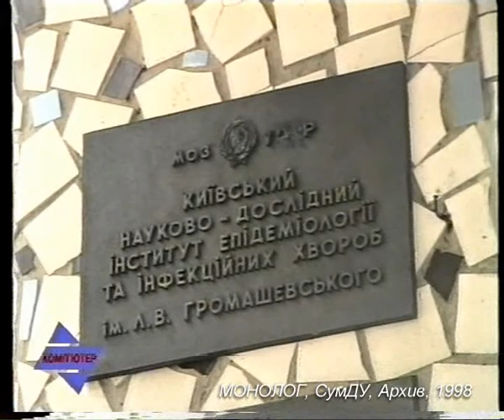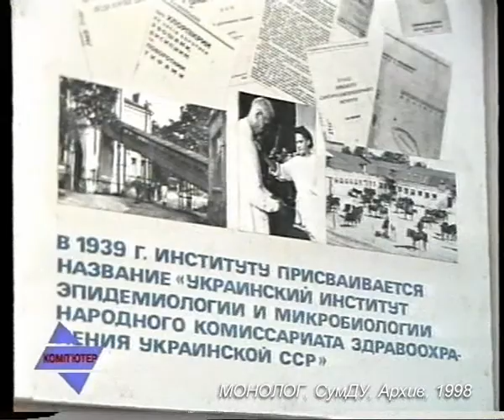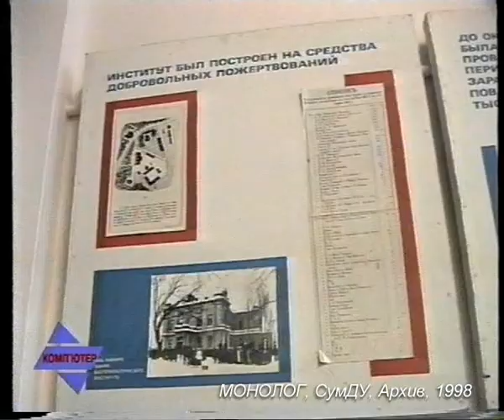KX 051 98 03 Poterja Proizvodstva Immuno-Biologichesk Preparatov Istitut Bakteriologii